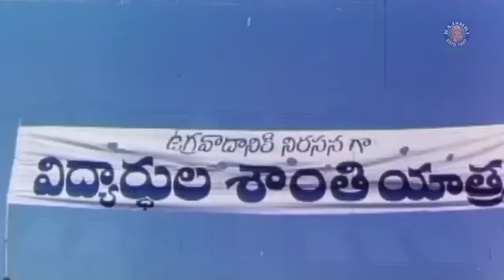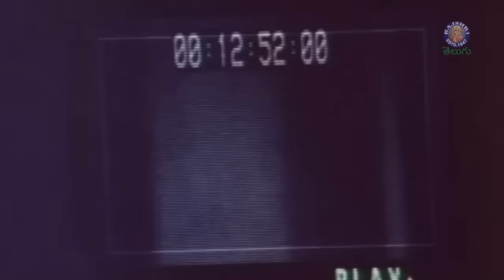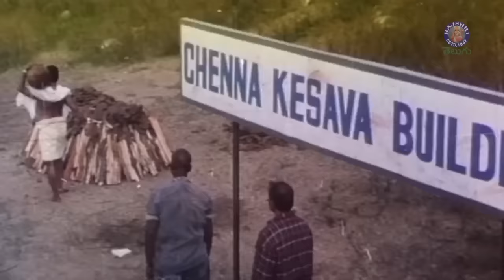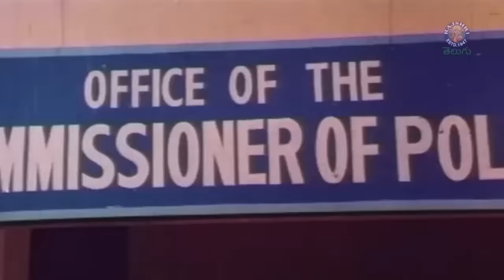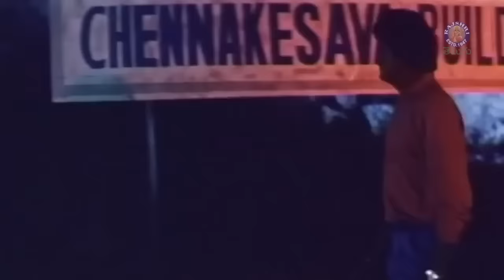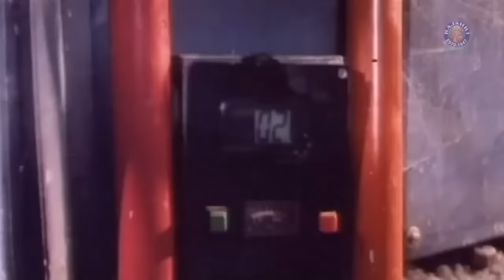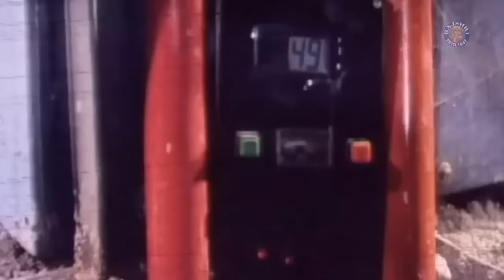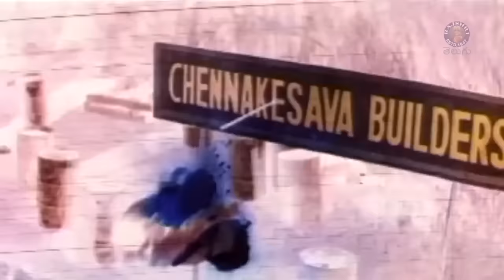Allari Police - అల్లరి పోలీస్ Full Telugu Movie | Mohan Babu | Aamani | Malasri | Ali | Illayaraja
Watch & Enjoy Allari Police - అల్లరి పోలిస్ Only on   @rajshritelugu

Cast : Mohan Babu Manchu, Aamani, Malashri Babu Mohan, Mallikarjuna Rao, Rallapalli, Sridurga, Ali

Movie Synopsis :
An inept policeman is mentored by the ghost of a tough police officer who wants to avenge his murder.